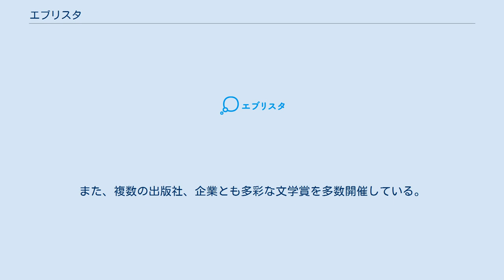エブリスタ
ディー・エヌ・エー
株式会社エブリスタとは、DeNAとNTTドコモとの共同出資企業、株式会社エブリスタが提供する、小説やコミックなどの投稿コミュニティサイト (UGC)である。
 携帯電話、スマートフォンまたはパソコンから閲覧・投稿できる。
サービスは基本的にWebブラウザで提供されるが、フィーチャーフォン版ではコミックの閲覧を専用アプリで行うことになる。
また、スマートフォンにおいてはすべてのサービスを利用できるアプリが提供される (Android版/iOS版)。
 基本的に利用料は無料で読み放題だが、有名作家・有名人の作品は「E★エブリスタプレミアム」として月額210円（消費税込）にて提供される（DoCoMoのみ対応）。
無料のコンテンツはプロを目指す作家や個人（クリエイター）の趣味で製作された作品が中心となり、だれでも簡単に投稿も可能となっている。
2014年7月時点で作品数は200万を超えている。
 出版社の協賛により「エブリスタ小説大賞」を行い、優秀作品は協賛出版社より書籍化されている。
他にも人気のある投稿作品は随時書籍化されており、累計100冊以上を出版している。
特に、『王様ゲーム』は小説・コミックのシリーズ累計が2014年3月現在500万部を突破している。
また、同サイトに掲載されている『ブラックアウト』は累計アクセス数が7000万を突破している。
 現在では、旧モバゲークリエイターを統合している。
既存ユーザーはエブリスタにクリエイター情報を引き継ぐことができる。
 投稿された小説作品を、TBSラジオとMBSラジオにてラジオドラマとして放送していた。
TBSラジオでの番組名は番組表上では『エブラジスマホ小説』、番組内では『エブ★ラジ 夜の連続スマホ小説』と称されている。
また、MBSラジオは『AKB48木﨑ゆりあ 2014年のシンデレラ』（TBS・東海ラジオ放送にもネット）のラジオドラマにコーナー協賛しており、毎週1作品を木﨑ゆりあがほぼ一人語りで朗読している。
 エブリスタ独自のコンテストを多く開催している。
また、複数の出版社、企業とも多彩な文学賞を多数開催している。